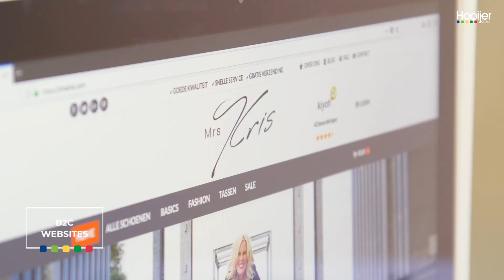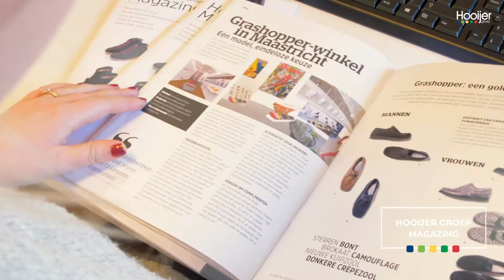Hooijer groep - bedrijfsfilm 2018